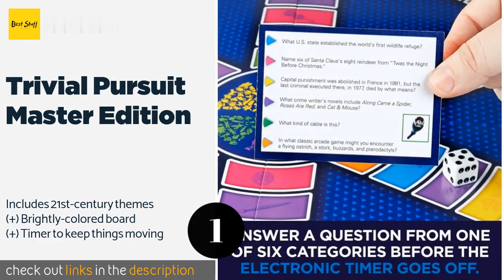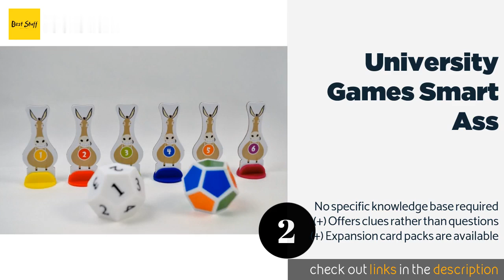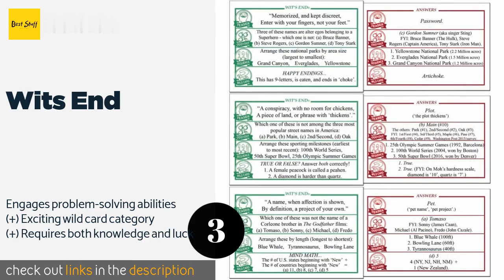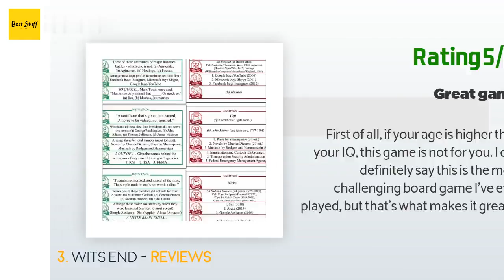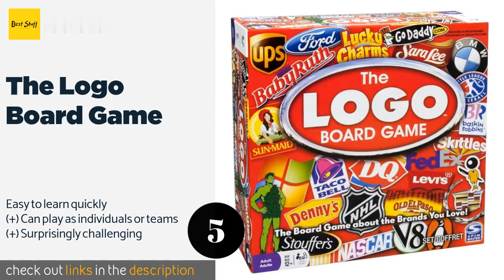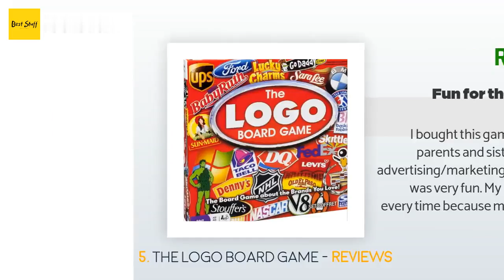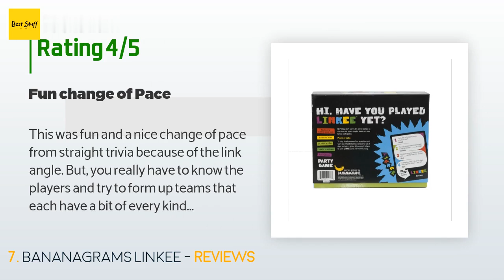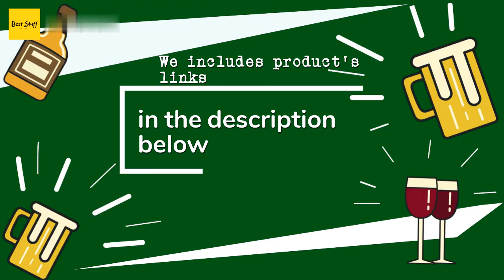🌵7 Best Trivia Games 2020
1 - Trivial Pursuit Master Edition:
✅ Amazon US
🌏 Amazon International

2 - University Games Smart Ass:
✅ Amazon US
🌏 Amazon International

3 - Wits End:
✅ Amazon US
🌏 Amazon International

4 - Wits Wagers Deluxe:
✅ Amazon US
🌏 Amazon International

5 - The Logo Board Game:
✅ Amazon US
🌏 Amazon International

6 - American Trivia Family Edition:
✅ Amazon US
🌏 Amazon International

7 - Bananagrams Linkee:
✅ Amazon US
🌏 Amazon International